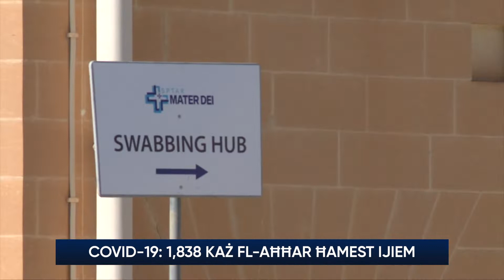COVID-19: 523 każ ġdid; tmut persuna oħra